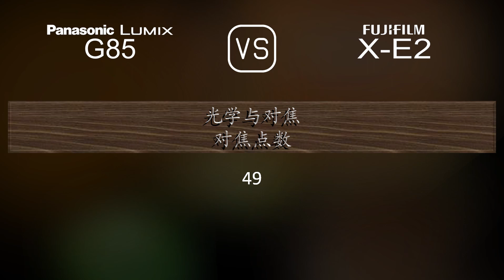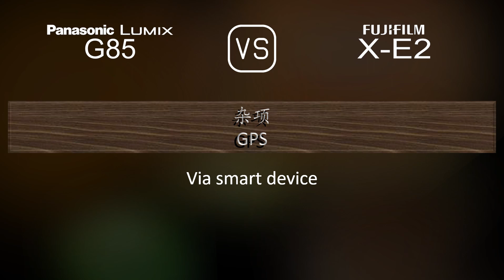Panasonic Lumix G85 与 Fujifilm X-E2 的规格比较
本视频是 Panasonic Lumix G85 与 Fujifilm X-E2 的功能概述和规格比较 (comparison of specifications)，希望对您有所启发。感谢您的支持。

00:25 推出
00:33 机身
00:40 传感器
01:01 图片
01:16 光学与对焦
01:41 屏幕
01:58 取景器
02:13 摄影功能
03:06 录像功能
03:20 贮存
03:24 连接性
03:49 物理特性
04:07 杂项